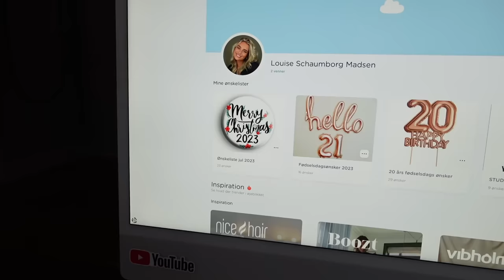CHIT CHAT GRWM - Mine Julegaveønsker!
Denne video er lavet i samarbejde med ByBiehl

For at deltage i konkurrencen om at vinde dit yndlingssmykke skal du skrive dig op til deres nyhedsbrev, og fortælle, hvilket smykke du ønsker at vinde!
Vinderen bliver trukket om en uge

+ Stylemine: @louisenmadsen

+ Tise: @louisenmadsen

+ Navn: Louise Schaumborg Madsen
+ Alder: 21 år
+ Højde: 169 cm
+ Student: 2021
+ Fødselsdag: 5. marts 2002
+ By: København
+ Startet på YouTube: sommerferien 2013 (11 år)
+ Outro sang: Mary J. Blige - Family Affair (DRKTMS Remix)

+ Vlogging kamera: Sony ZV-1 vlogging camera
+ Mikrofon: RØDE
+ Redigerings program: Final Cut Pro X

thnx